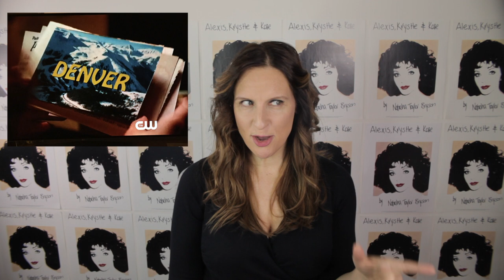Dynasty review episode 4 - CW Reboot 80s TV Dynasty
Top 10 best moments from Episode 4 of CW's Dynasty.
apologies to Meredith Markworth Pollack for incorrectly spelling & pronouncing her name as 'Pollock'